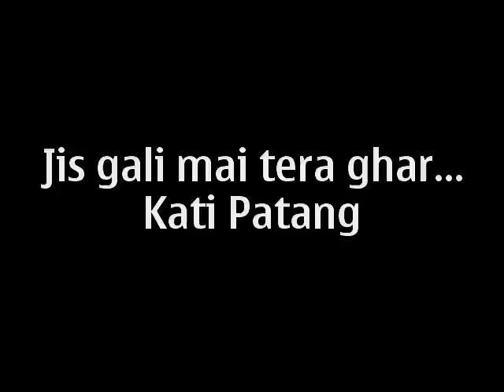Jis gali mai tera ghar film Kati Patang ( Harish Happy )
Dedicated to my friend Diana ( dsouza18 ) and other's youtube friends who give me advice help & nice comments.